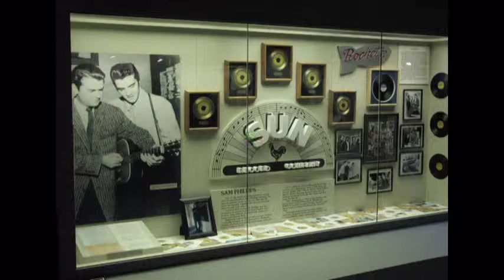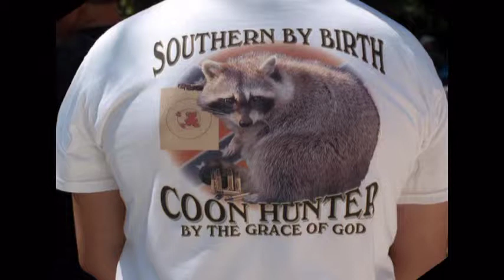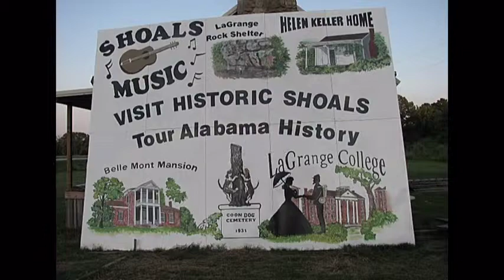Images of the Muscle Shoals area